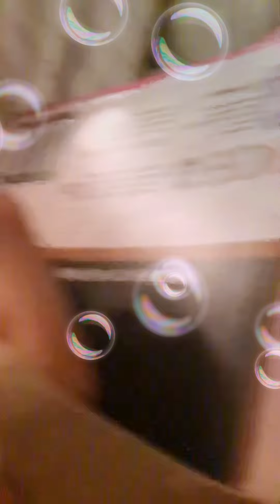Unboxing De Baldis Basics